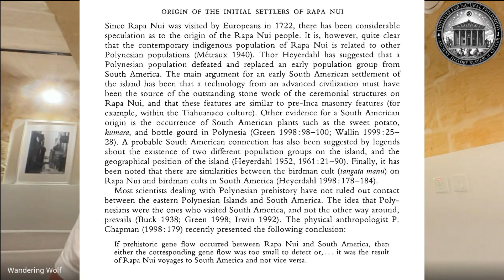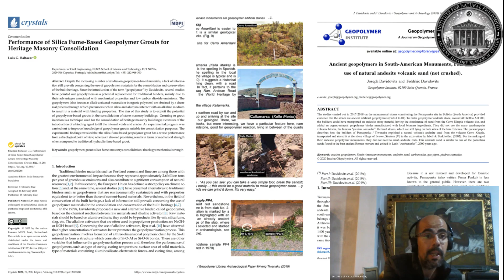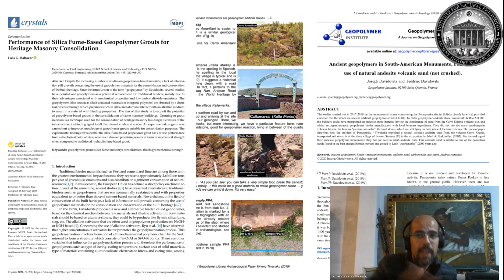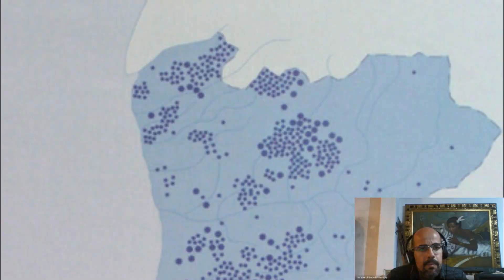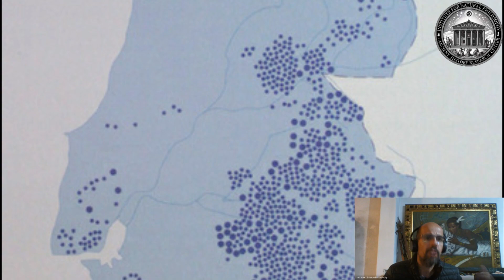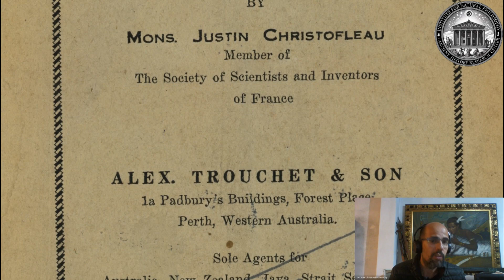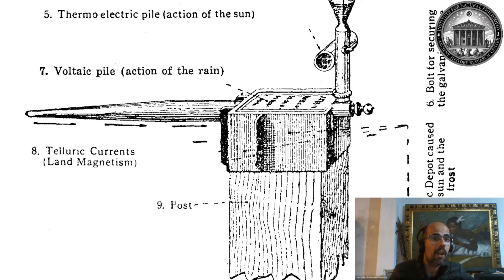Special Guest - Michael Collins - MYSTERIOUS CARTS RUTS OF MALTA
We are very proud to present our great talk with Michael Collins, AKA The Wondering Wolf, that spoke to us from Malta where he is studying Cart Ruts and some other phenomena that he was found also in Peru where we will be giving a Tour this October All links below.